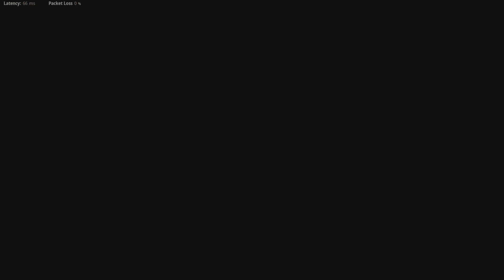82 Kills MP40 Das Haus Mid Match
MP40 SHIPHAUS 82 Kills